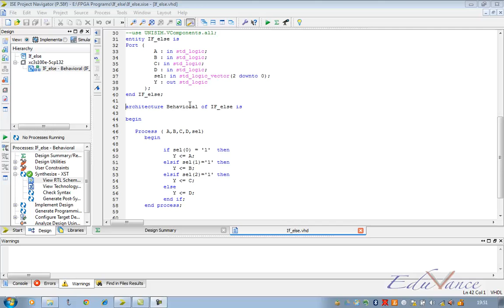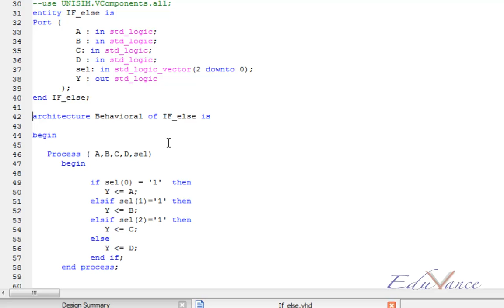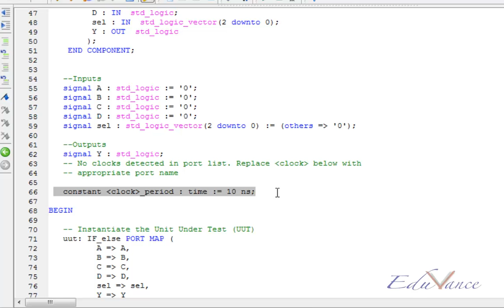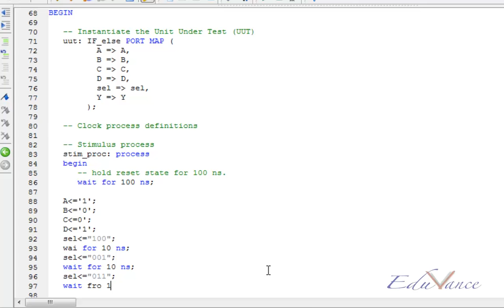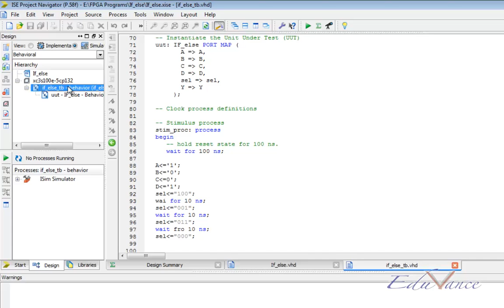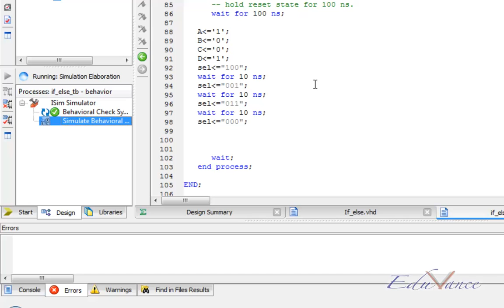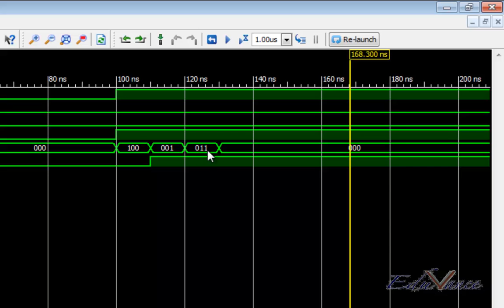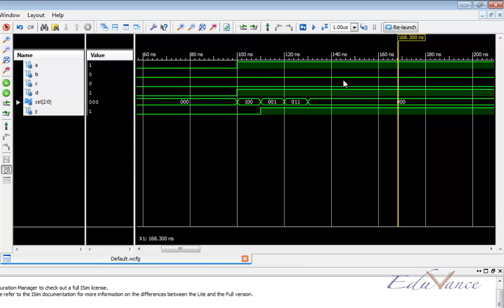VHDL Lecture 13 Lab 4 - process simluation